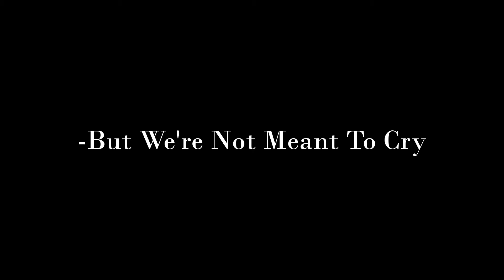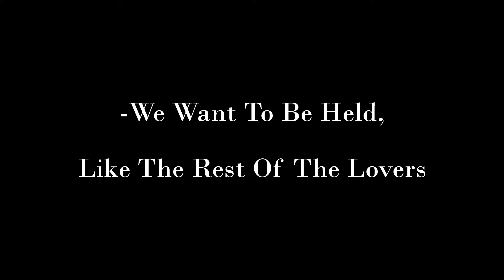Justbeingmetv- 'Wounds Of Man' Written By Mantiz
JUSTBEINGMETV is a multimedia channel inspiring people to be the C.E.O Of Themselves.